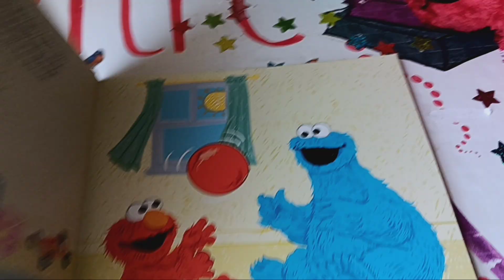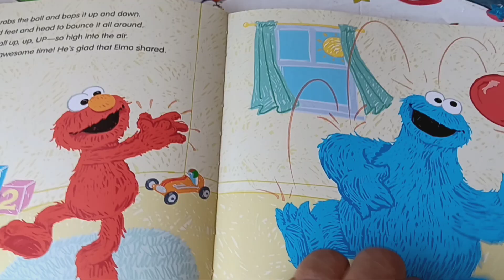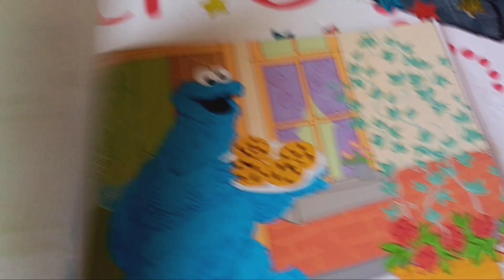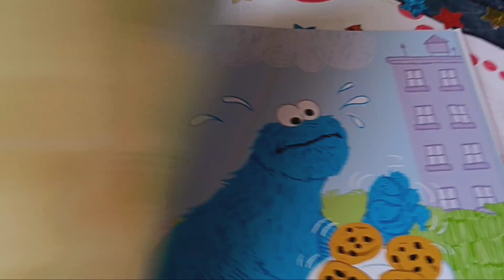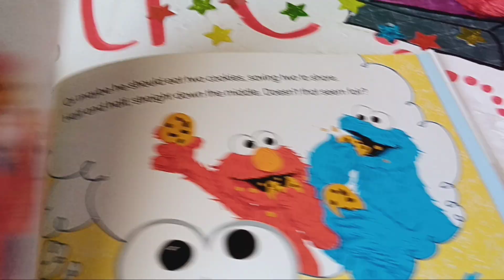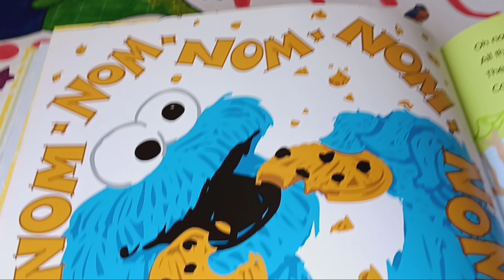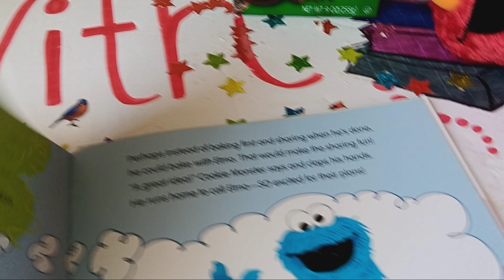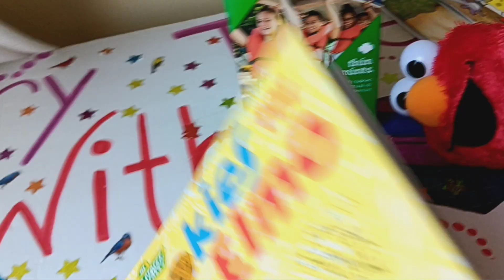Cookies For Elmo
A Book About Sharing